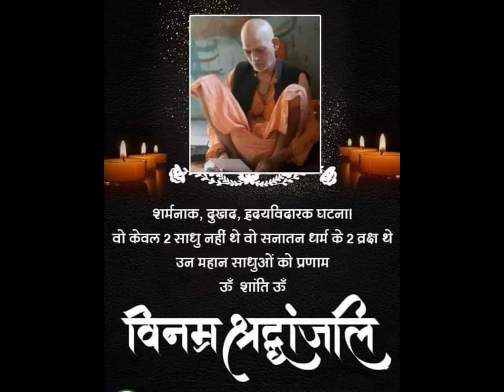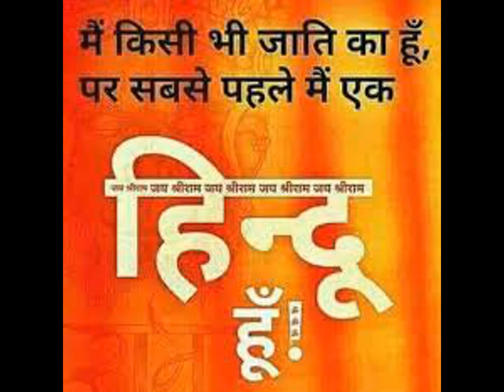हिन्दुस्तान को गजवा ए हिन्द मत बनने दो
अब हमें अपने आपको सचेतना होगा हम लोगों ने देखा इनकी करतुतों को इसे नजरअंदाज मत करिए
hindi mein samachar, hindi samachar, taja samachar news
live news hindi me, hindi taja samachar
hindi news live,  top news in hindi, today update news in hindi, today's headlines in hindi
live breaking news in hindi to day news in hindi and many more news National and international in different arena as well as updating news know at speakjeenews.com